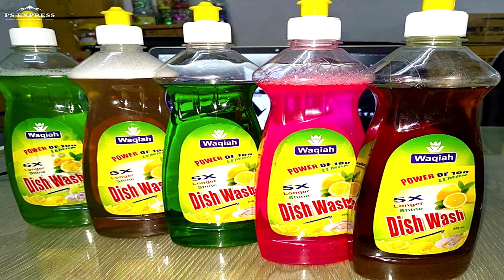নাড়কিলি গোস্ত ।। নারকেল দিয়ে গরুর মাংসের নতুন রেসিপি ।। নারকিলি গোস্ত ভূনা || Narkeli gosto recipes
Related Video Following link:

আসছালামু আলাইকুম "মা কিচেন এ আপনাদের আমন্ত্রন জানাই
MY CHANNEL NAME: "MA KITCHEN"
CHANNEL SUBSCRIPTION LINK :
আমাদের চ্যানেল সাবস্ক্রিবশন লিঙ্ক নিচে দেওয়া হলঃ

WELLCOME TO MY " MA KITHCEN " মা কিচেন.
 THIS CHANNEL IS MY FIRST CHANNEL .
I REQUEST TO ALL OF MY VIEWER AND SUBSCRIBER PLEASE SUBSCRIBE MY CHANNEL  THANKS TO VISIT THIS CHANNEL , I WANNA TRY TO PROVIDED LOT OF RECIPES .HOW TO MAKE NEW DISH. AWESOME AND DELICIOUS FOOD .HOW TO MAKE Breakfast. DRY FOOD.SOFT DRINKS. PASTY FOOD.HOW TO MAKE BANGLA FOOD . CHANNEL FOOD. THAI FOOD .AND MUCH OF EXCEPTIONAL FOOD Recipes PLEASE STAY WITH US AND INSPIRE ME FOR MORE VIDEO MAKE PLEASE COMMAND IF YOU HAVE ANY QUERY AND I GONNA TRY TO ANSWER OR SOLVED THE PROBLEM .

SOCIAL MEDIA COMMUNICATION LINK BELOW THEY CAN ALSO CONTACT BY SOCIAL SITE

THANKS FOR YOUR COMMENT "MA KITCHEN"
Today tutorial: